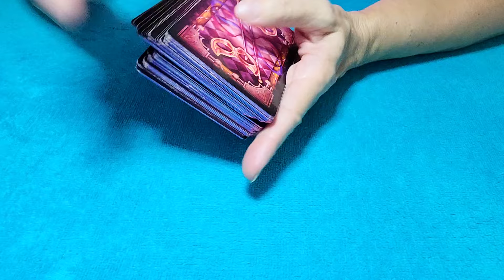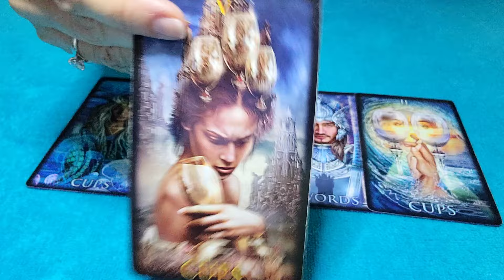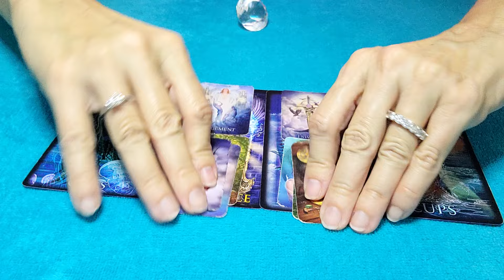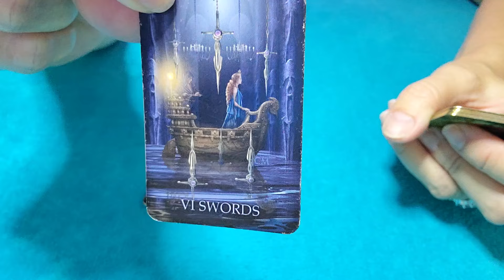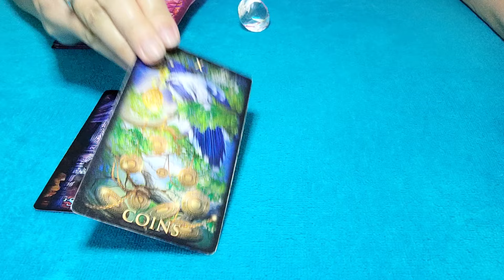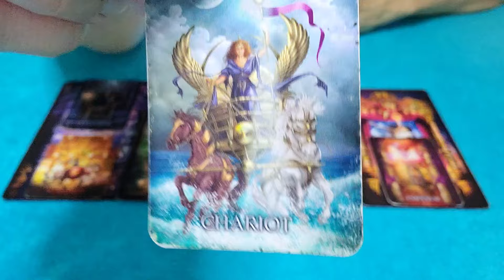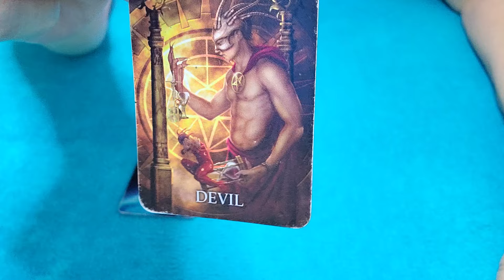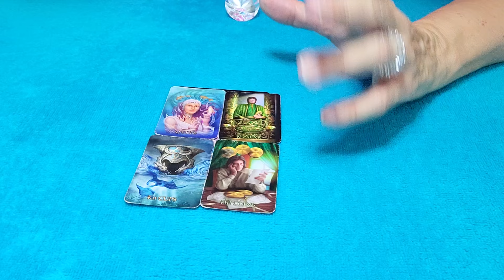CAPRICORN - UNEXPECTED VENTURE AHEAD! ⚖😲💗 NOVEMBER 2024